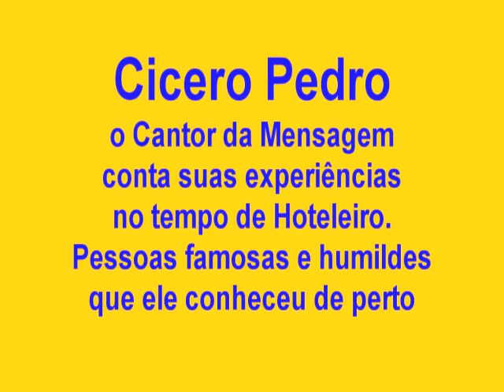MINHAS EXPERIÊNCIAS HOTELEIRA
TRABALHEI EM HOTEL POR 11 ANOS, E CONHECI DE PERTO, ARTISTAS FAMOSOS E RICOS, PERSONALIDADE DA ELITE, OS ORGULHOSOS E OS HUMILDES. DESCREVI AQUI ALGUNS. E TE DIGO QUE FAMA E RIQUEZA NADA VALE SE A PESSOA NÃO TER DEUS EM SUA VIDA.